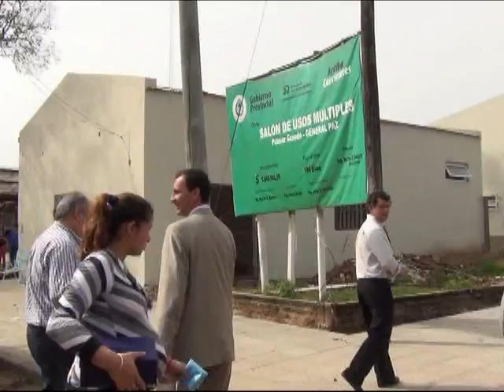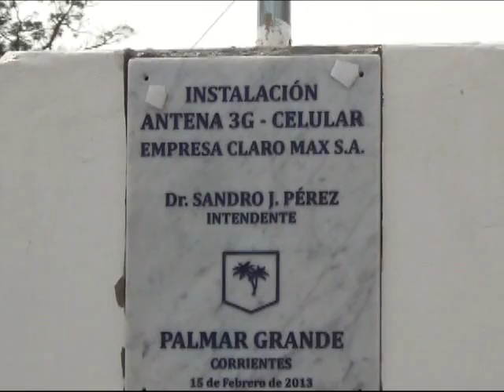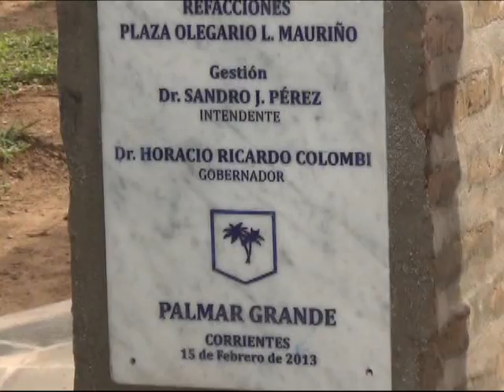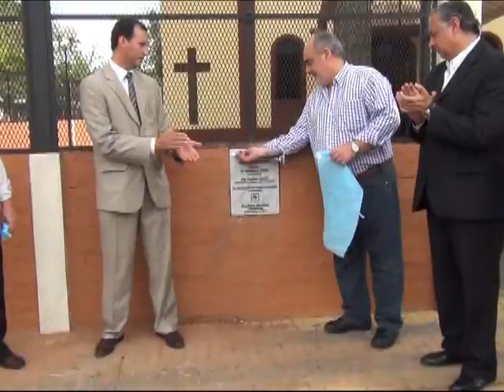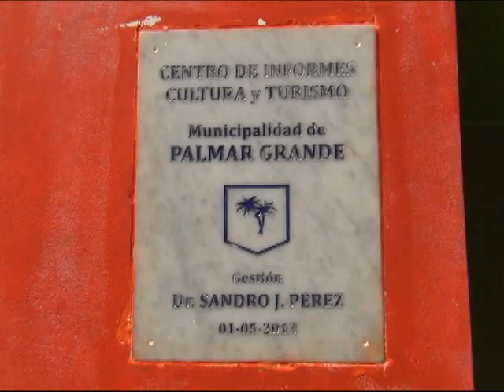1 de mayo Palmar Grande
Fiesta del Mencho Correntino 2013